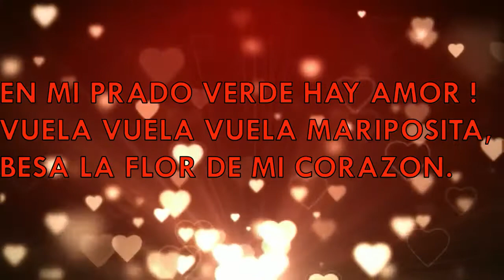MARIPOSITA - Carlo Fontana​ & Monica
Testo di C. Fontana - A. CASTRO
Musica di C. FONTANA - G. COLOMBO - E. LO PORTO
CLASSICA NOVA Edizioni Musicali
Coloratissimo Meneito interpretato con espressività da Carlo Fontana & Monica! Wela wela Mariposita… e la  farfallina volerà … sicuramente molto in alto!! =D